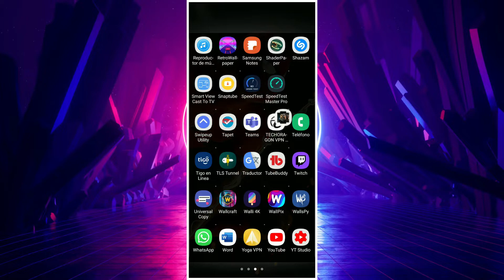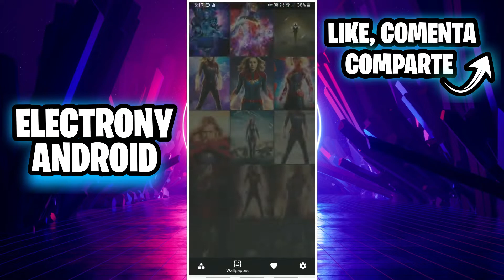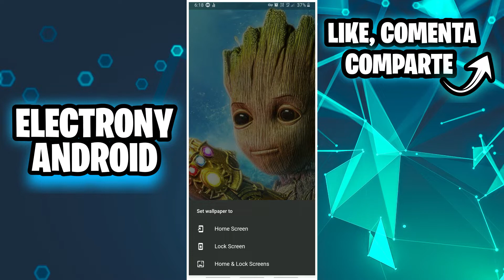⚡La Mejor APP para FONDOS de PANTALLA de SUPERHEROES | ANDROID📱 - Superhéroes Wallpapers ✅2021✅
👋Aquí les enseñaré una Aplicación para fondos de pantalla de Superhéroes. MARVEL y DC, más de una te gustará.
Pruébalo YA!👍

⚡¿Cerrar APPS en Segundo Plano AHORRA BATERIA del CELULAR? - Cómo Funciona las Apps en Segundo Plano

⚡Cuál es la FORMA CORRECTA de Cargar el CELULAR - La Verdad de cómo Cargar el Celular Correctamente

⚡Para qué sirve el BRILLO ADAPTABLE del CELULAR - Porqué el Brillo del Celular sube y baja solo

⚡Para qué sirve y Cómo funciona el MODO SEGURO en ANDROID - Cómo activar y desactivar el Modo Seguro

⚡¿Es BUENO usar el CELULAR mientras se está CARGANDO? - Cómo Cuidar la Batería de mi Celular